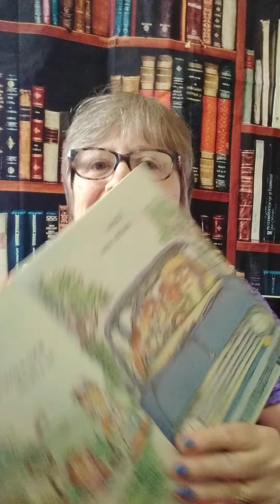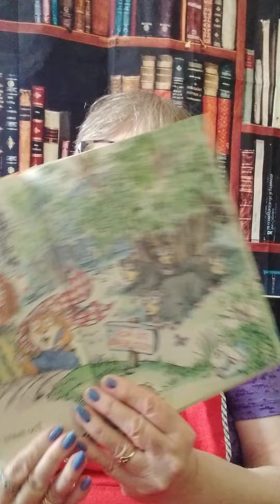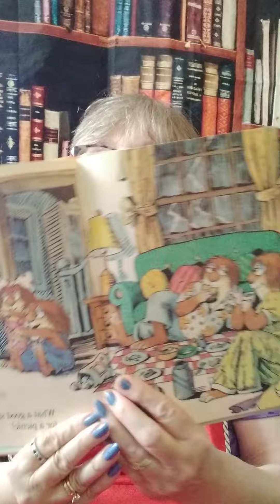Little Critter's The Picnic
Little Critters and their family are wanting to have a picnic,  but can't find a spot to have it.